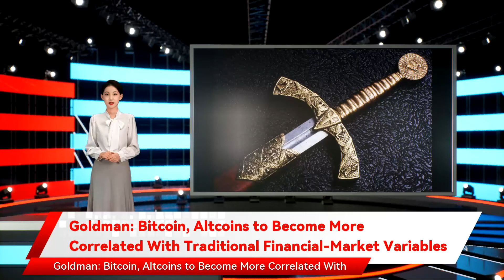Goldman: Bitcoin, Altcoins to Become More Correlated With Traditional Financial-Market Variables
Goldman Sachs said in a report Thursday. Since November the report said. Bitcoin is at the center of recent rotations across asset classes Goldman said for certain digital assets over time the report said. Read more Altcoins to Become More Correlated With Traditional Financial-Market Variables The recent pullback in the cryptocurrency market shows that mainstream adoption can be a